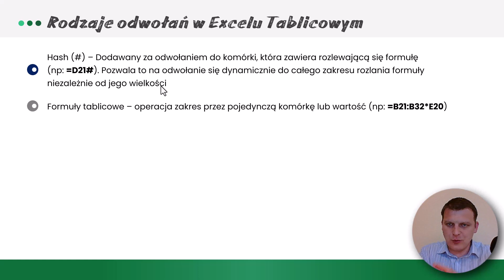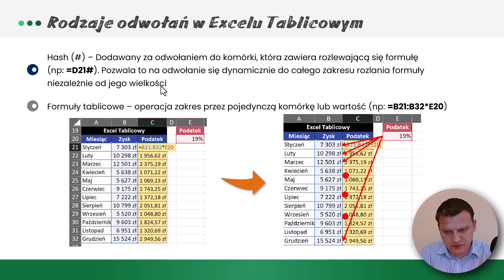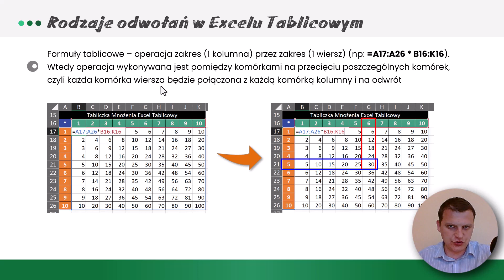Excel - Prezentacja podsumowująca rozlewające się formuły | Kurs Excel SuperHero 1.p DA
W tym tutorialu o Excelu zobaczysz prezentację podsumowującą rodzaje odwołań przy formułach rozlewających się | Kurs Excel SuperHero odcinek 1.p DA

Użyta formuła:
brak

---⏱️Znaczniki czasu⏱️---
00:00 | Hash - odwołanie do całego obszaru rozlania
00:50 | Formuła tablicowa - zakres razy 1 komórka
01:23 | Formuła tablicowa - kolumna razy kolumna
01:50 | Formuła tablicowa - kolumna razy wiersz